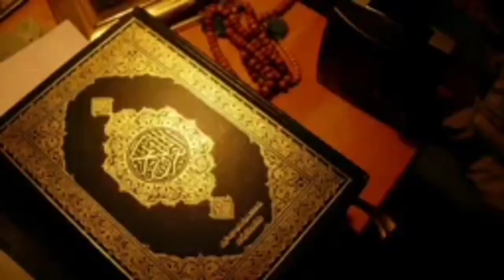Ya hayyo Ya Qayyum ka wazifa ||Isam E Azam ka wazifa ||Islamic Shani Guidelines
Ya hayyo Ya Qayyum ka wazifa ||Isam E Azam ka wazifa ||Islamic Shani Guidelines#isameazamkawazifa#yahayyuyaqayyum

Ya hayyo DA Qayyum ka wazifa

Isam  E Azam ka wazifa

Dua ke qaboleat ka wazifa